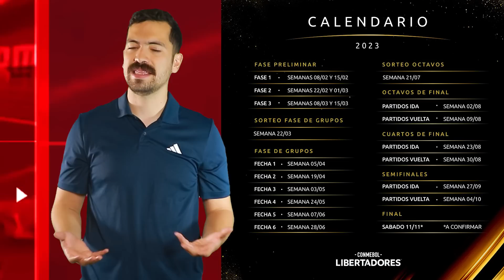¡Así sería LA ESPECTACULAR COPA que ESTÁN REVIVIENDO para que MESSI JUEGUE CONTRA todo SUDAMÉRICA!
Gambeteros así es como Messi competiría en Sudamérica ante los grandes de CONMEBOL.